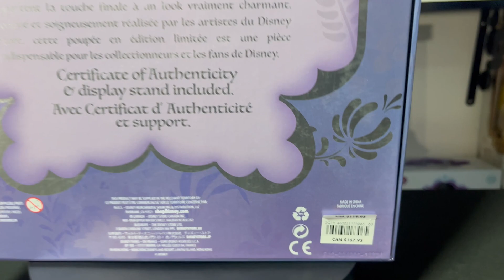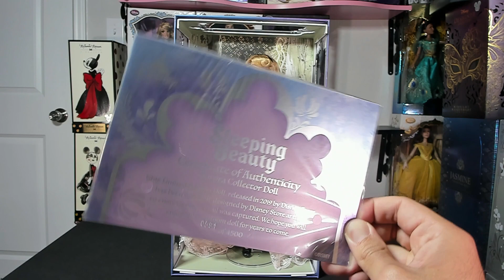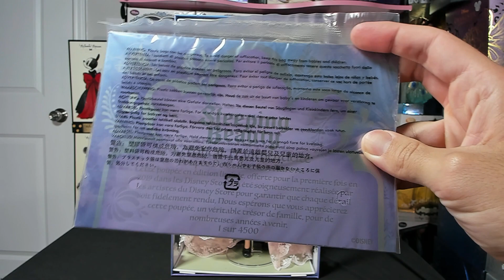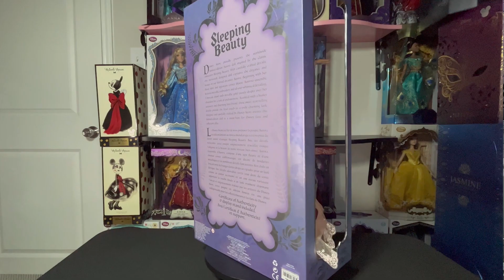Aurora Sleeping Beauty LE Doll Review | My Top Disney Princess Dolls | Celebrating Disney 100 Pt. 3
***EDIT TO VIDEO: I meant to say 9 years later from Cinderella, not Snow White lol***

Join me as I celebrate @Disney 100th Anniversary! I plan on doing ALL the Disney princesses each week and reviewing my favorite princess doll Disney has released out of my collection and doing a review on them. I will start in chronological order and our 3rd official Disney Princess, Aurora!

Let me know your thoughts on this doll below!

As always, have a great day, a great night, where ever you're at today and remember to Stay Kind To Yourself ***Heart Emoji***